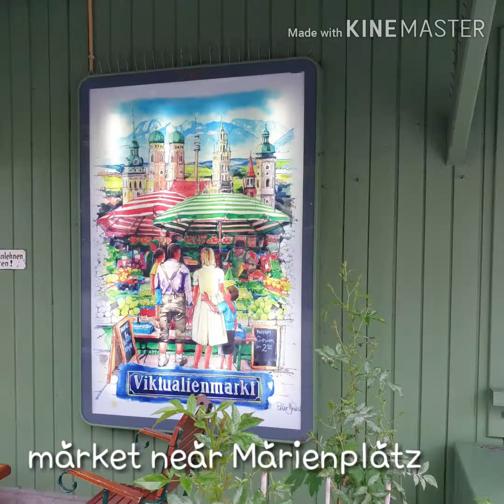뮌헨여행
First time in Munich, Germany
Clean city.